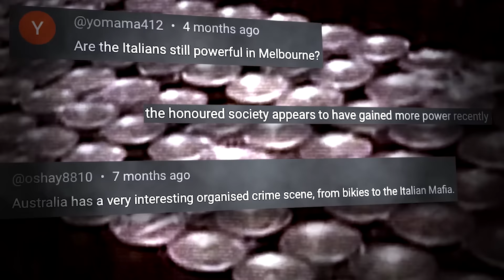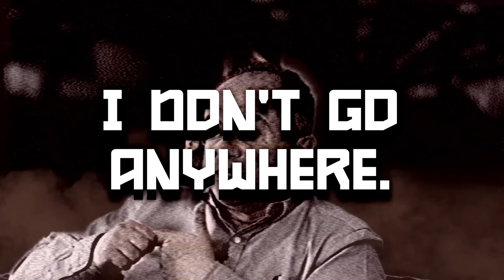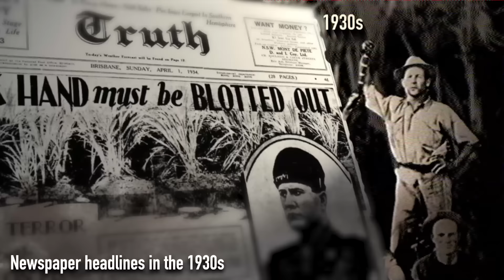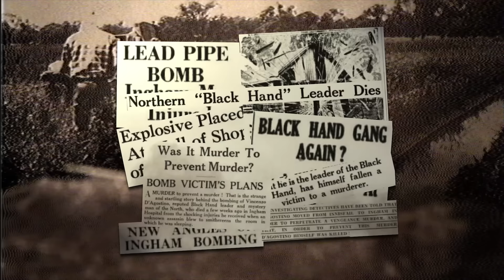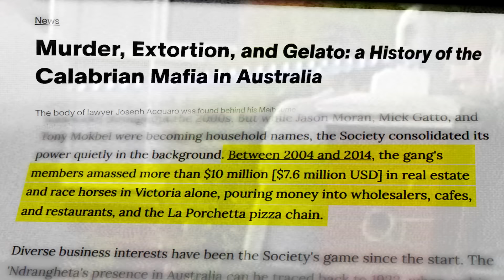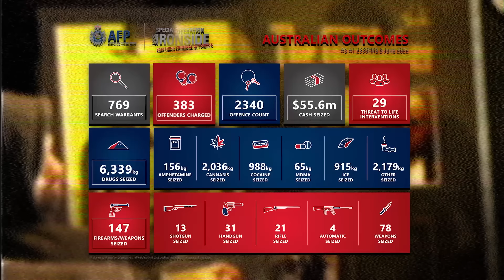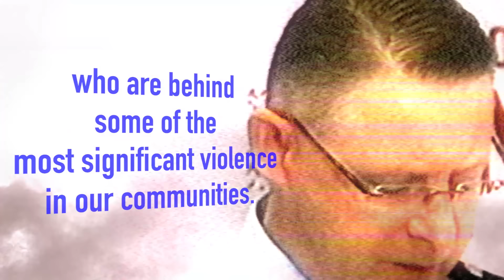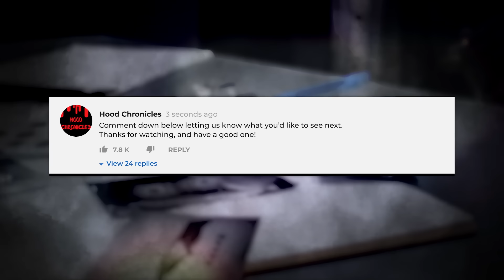Honoured Society: Australia's MOST NOTORIOUS Mafia ('Ndrangheta)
The Australian Mafia/Honoured Society/Black Hand is widely regarded as Australia's most powerful criminal group. They are said by authorities to be connected with the global Calabrian Mafia/'Ndrangheta criminal network and are reported to be making billions! Continue watching as we discuss its roots in Italy to its origins in Melbourne, Perth, Sydney and eventually its dominance over the Australian Criminal Underworld for the last 100 years.